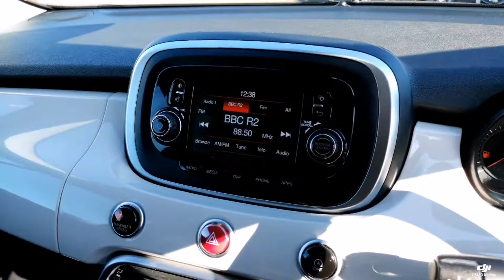Think Cars - Fiat 500X HJ15JCU